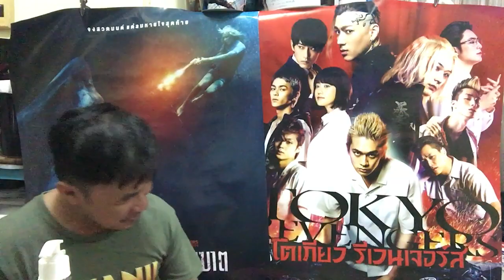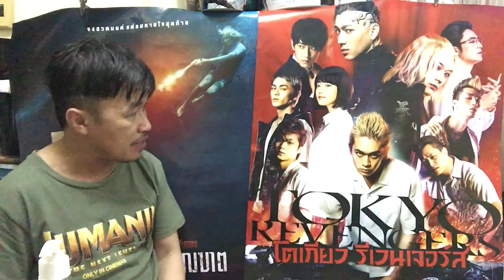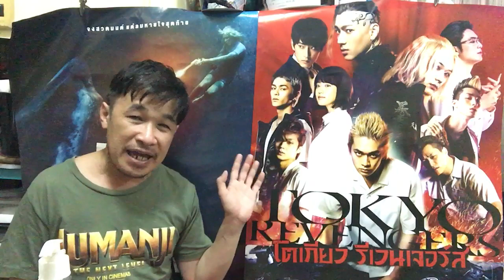รีวิว โตเกียวรีเวนเจอร์ส Tokyo Revengers จากมังงะ-อนิเมะสุดฮิตสู่หนังวัยรุ่นทำเงินถล่มญี่ปุ่น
รีวิว โตเกียว รีเวนเจอร์ส จากมังงะ-อนิเมะ สู่หนังแอ็คชั่นแก๊งสเตอร์วัยรุ่นทำเงินถล่มญี่ปุ่นได้เหนือกว่าหนังมาร์เวล

Tokyo Revengers โตเกียวรีเวนเจอร์ส เปิดตัวในเดือนกรกฎาคมที่ผ่านมาในสัปดาห์เดียวกันกับหนังฟอร์มยักษ์จากมาร์เวล Black Widow ปรากฏว่าโตเกียวชนะมาร์เวลได้แบบทิ้งขาดเกือบเท่าตัวอ้างอิงจากรายได้รวมในสัปดาห์แรก (เผื่อใครไม่รู้ หนังมาร์เวลได้รับความนิยมไม่มากสำหรับประเทศนี้อยู่แล้ว หนังฮีโร่เดี่ยวทุกคนแทบไม่เคยได้สัมผัสอันดับหนึ่งเว้นเสียแต่ว่าต้องรวมทีมอย่างอเวนเจอร์ส เพราะเขาก็มีฮีโร่ของเขาอยู่ในปริมาณที่มากไม่แพ้ใครในโลก) รายได้รวมของโตเกียวรีเวนเจอร์สนับถึงก่อนฉายประเทศไทยอยู่ที่ 39.5 ล้าน $ เทียบกับหนังญี่ปุ่นอื่นตลอดปีนี้เป็นอันดับ 5 รองจาก ยอดนักสืบโคนัน:กระสุนสีเพลิง(เข้าฉายประเทศไทย 9 ธันวาคมนี้) อีวานเกเลี่ยน(ไม่ฉายโรงในไทย) Belle เจ้าหญิงแห่งเสียงเพลง(มีโปรแกรมเข้าประเทศไทยต้นปีหน้าแต่ยังไม่ระบุวัน) และมายฮีโร่อคาเดเมีย 3: World Class Mission (ประเทศไทย 6 มกราคม ปีหน้า)

Tokyo Revengers โตเกียวรีเวนเจอร์ส ฉบับภาพยนตร์ปี 2021 มีความยาว 2 ชั่วโมง คะแนนเฉลี่ยจากผู้ชม 600 คนใน IMDb ให้สูงถึง 8.1 เต็ม 10 (รวมของผู้โพสท์ 8 เต็ม 10 ด้วย) จัดอยู่ในประเภทแอ็คชั่น ชีวิต และไซไฟ (ที่จริงสัดส่วนของไซไฟมีแค่เรื่องย้อนเวลาไปมาเท่านั้น สัดส่วนของความตลกเยอะกว่าอีก) กำกับโดย สึโตมุ ฮานาบุสะ นำแสดงโดย ทาคุมิ คิตามุระ พระเอก (ตับอ่อนเธอนั้น และ 30 minutes sessions) ยูกิ ยามาดะ คนที่เท่สุด, ยูสุเกะ สุกิโนะ น้องแฟน, เรียว โยชิซาวะ หัวหน้าแก๊ง และ มิโอะ อิมาดะ นางเอก ต้นฉบับของเรื่องนี้เป็นมังงะขายดีมียอดขายรวมกว่า 25 ล้านเล่ม และต่อมาสร้างเป็นอนิเมะในโทรทัศน์มีความยาวถึง 25 เอพปิโสด(ตอน)

เรื่องเป็นของชายหนุ่มผู้ไม่ประสบความสำเร็จใดๆ เป็นคนอ่อนแอไม่สู้คน มีความเป็นอยู่ในปัจจุบันที่เลวร้ายแถมมีเหตุการณ์ไม่ดีเกิดขึ้นกับคนรักรอบตัว เขาได้รับโอกาสย้อนเวลากลับไปสิบปีช่วง ม.ปลาย เขาจะสามารถแก้ไขเหตุการณ์ในอดีตเพื่อเปลี่ยนปัจจุบันได้หรือไม่นี่เป็นพล็อตเดิมๆ ที่โลกนี้มีมาเป็นร้อยเป็นพันเรื่องแล้ว จุดที่เป็นสเน่ห์ของเรื่องนี้อยู่ที่ความเข้าใจและเข้าถึงชีวิตวัยรุ่นทั้งเรื่องมิตรภาพและความรัก การแสดงอันทุ่มเทและมุกตลกที่คอยสอดแทรกมาให้ผ่อนคลายในช่วงคับขันทำให้ลดทอนความโหดร้ายของหนังที่จัดหนักเกินไปให้กลมกล่อมลงได้ ทำให้ดูเพลิน อิน และฟินได้โดยไม่รู้ตัว บางฉากบางตอนก็ชวนให้น้ำตาซึม นั่งดูแป๊บเดียวครบสองชั่วโมงไม่รู้ตัวรู้สึกเหมือนหนังสั้นนิดเดียว

ได้ยินคนพูดๆ กันว่าหนังน่าจะมีต่อ ถ้ามีต่อก็ดีนะครับ รู้สึกเหมือนยังได้รับอรรสรถไม่ครบ อาจเพราะเป็นมังงะยาวๆ มาตัดซอยย่อให้เหลือแค่นี้จึงทำให้เรารู้สึกเหมือนไม่จุใจก็เป็นได้ สัปดาห์นี้มีวัยรุ่นตีกันเรื่องนี้ สัปดาห์หน้ามี 4 KINGS วัยรุ่นไทยอีก ตอนนี้ยังตอบไม่ได้ว่าจะชอบเรื่องไหนมากกว่า เทียบจากตัวอย่างหนังไทยน่าจะเครียดกว่า แต่ของโตเกียวนี้ให้ 8 คะแนนมีสิทธิ์ทั้งชนะและแพ้พอๆ กัน ณ เวลาที่โพสท์นี้

ผิดพลาดประการใดขออภัยครับ ข้อมูล IMDb  ขอบคุณเมเจอร์สำหรับโปสเตอร์และโครงการ M Pass ขอบคุณสมาชิก 2347 ท่าน ณ ขณะที่เขียนบรรยายข้อความนี้ และขอบคุณผู้ชมทุกท่าน หากมีข้อความใดๆ ที่พี่โอ๋พูดผิดพลาดร้ายแรง กรุณาแจ้งได้นะครับ สามารถตัดคลิปทิ้งเฉพาะบางส่วนได้

กรุณากดติดตาม subscribe ไลค์ วิว แชร์ กดกระดิ่ง แสดงความเห็นโดยสุภาพตามอัธยาศัย และกรุณาติดตามข่าวเพิ่มเติมได้ที่ เพิ่มเพื่อนหรือติดตามพี่โอ๋นิติเทพ (หรือพี่รามจากเกมอารยา) ได้ที่เฟส Nitithep Khounkump หรือ อินสตาแกรม OKnitithep และดิสคอร์ดสร้างและดูแลโดยน้องเปตองค้นหาคำว่า OKnitithep หรือเข้าร่วมตามลิงค์นี้ครับ ครับ

พี่โอ๋ นิติเทพ รับงานวิทยากร พิธีกร งานเขียนบทความ กลอน เนื้อเพลง และงานแสดงละคร ทุกอีเว้นท์ ราคาค่าตัวตกลงได้ครับ ฟรีก็เอาถ้าสนุกและได้มีโอกาสโปรโมทตัวเอง แต่ถ้าเป็นงานเพื่อธุรกิจนี่ต้องคิดตังค์นะ ถ้าไม่อยากจ้างแต่อยากให้ก็ยินดีรับโดเนทตามความพึงพอใจ ไม่ว่าจะเป็นอุปกรณ์เครื่องมือสนับสนุนการทำงาน ของรางวัลสำหรับการทำกิจกรรมร่่วมกับแฟนคลับ หรือแม้แต่เบี้ยยังชีพ หากไม่สามารถพบตัวจริงกันได้ก็ขอเชิญใช้ช่องทางสะดวกในแอพโทรศัพท์ ไทยพาณิชย์ 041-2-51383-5 และทรูวอลเล็ท ครับ